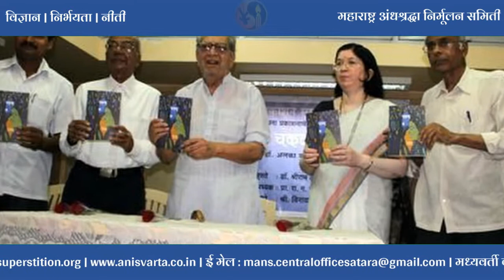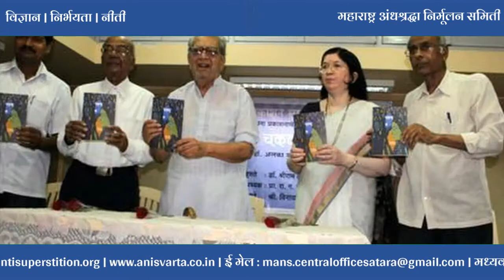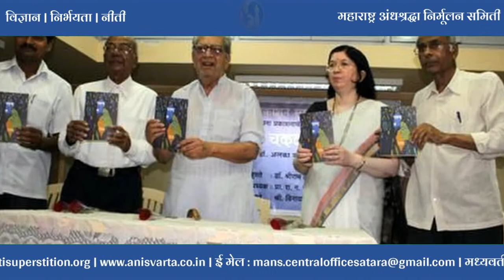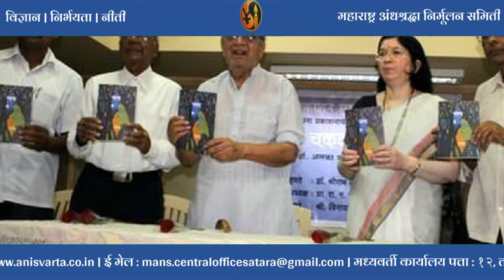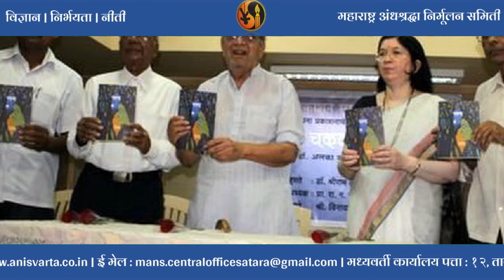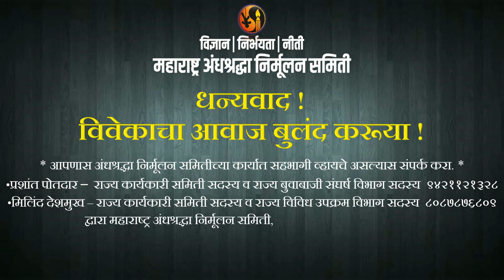Dr. Narendra Dabholkar on Faith and Superstition डॉ.नरेंद्र दाभोलकर : श्रद्धा - अंधश्रद्धा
This is part of 8/10 of the lectures delivered by Dr. Narendra Dabholkar

डॉ.नरेंद्र दाभोलकर यांची दहा व्याख्याने
१९८९ साली स्थापन झालेल्या महाराष्ट्र अंधश्रद्धा निर्मूलन समितीने प्रबोधन व संघर्ष याद्वारे मोठी जनचळवळ उभारली. ही चळवळ चालविताना अंनिसचे प्रवर्तक डॉ.नरेंद्र दाभोलकर यांना व त्यांच्या कार्यकर्त्यांना जनसामान्यांकडून अनेक प्रश्न विचारले गेले. त्यातील काही प्रश्न कुतूहलजनक, तर काही प्रश्न आक्षेप घेणारे किंवा गैरसमज निर्माण करणारे होते. अंनिसची भूमिका सर्वदूर पोहोचावी आणि चळवळी बाबतचे लोकमानसातील गैरसमज दूर व्हावेत या हेतूने ही दहा व्याख्याने निर्माण केली गेली आहेत. या निर्मितीच्या माध्यमातून डॉ.नरेंद्र दाभोलकरांच्या विचारांचे जतन, प्रचार आणि प्रसार करता आले, याचा आम्हाला सार्थ अभिमान आहे.

साभार- मॅग्नम ओपस

- महाराष्ट्र अंधश्रद्धा निर्मूलन समिती
१२, तारांगण, युनायटेड वेस्टर्न बँक कॉलोनी, शाहूनगर, गोडोली, सातारा ४१५००१